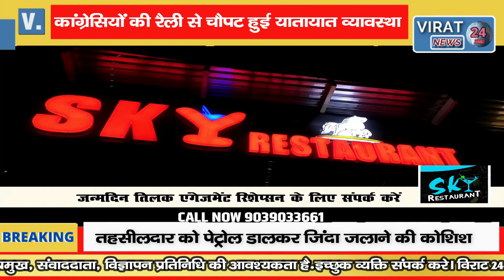🔻रीवा-थाना प्रभारी से लेकर डीएसपी तक उतरे सड़क में कांग्रेसियों की रैली से चौपट हुई यातायात व्यवस्था